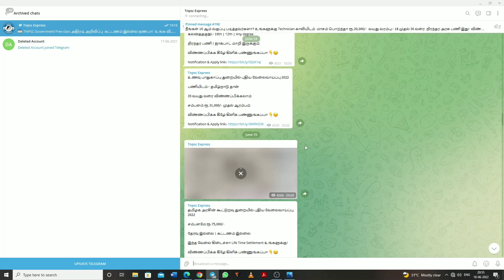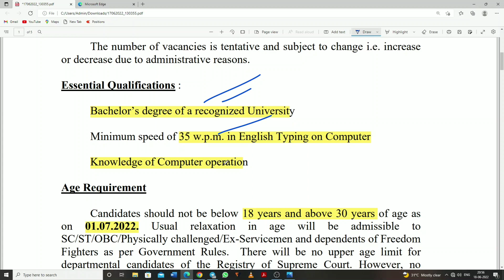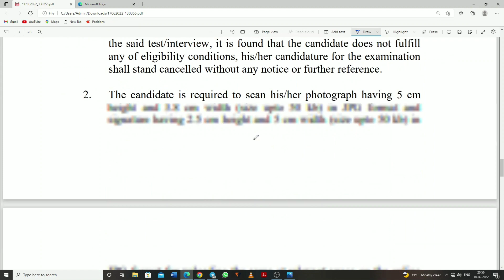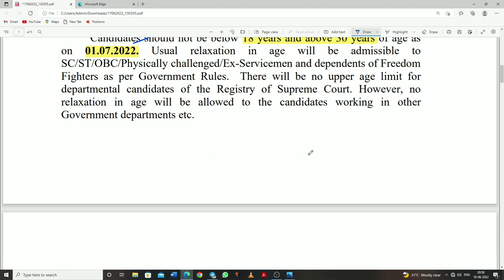நீதிமன்ற ஆபிஸில் வேலைவாய்ப்பு 2022 | Court Assistant Posts | SCR 2022